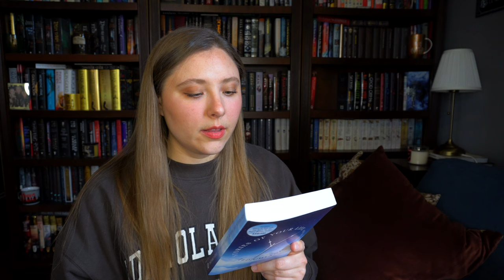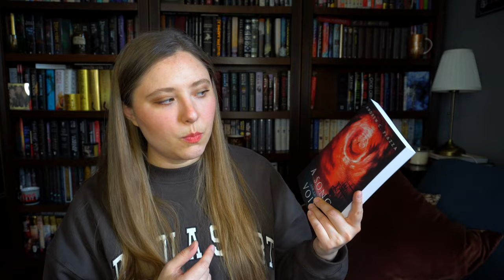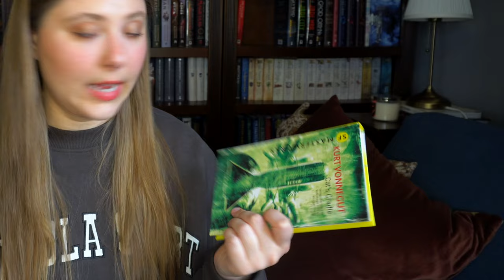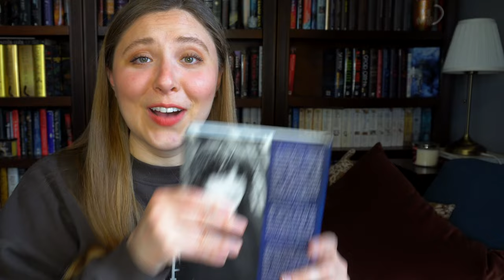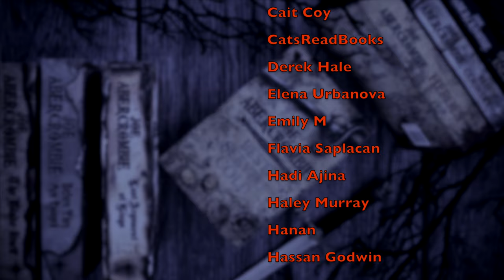JUNE TBR | 2023 | Bookborn picked it…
Bookborn 1
Bookborn 2
Bookborn 3
Bookborn 4

WISH LIST

KAZ WISHLIST

BOOKISH MUGS!
LLIBRARY15